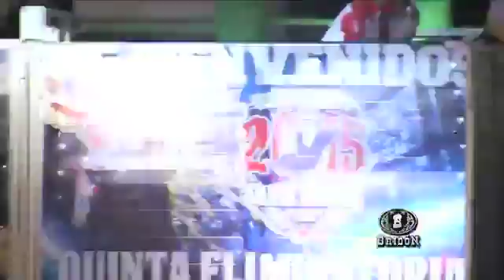Programa Bridón Autlán, Rancho Sta Mónica 1